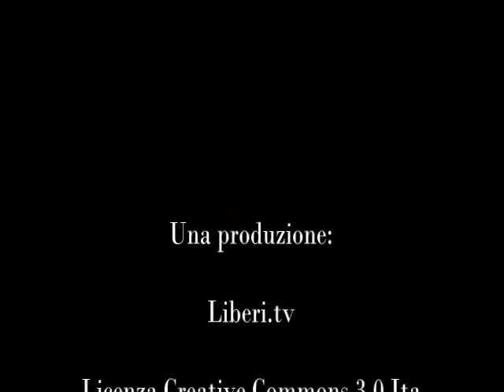14 Novembre 2012 - CGIL Università di Catanzaro - Giuseppe Valentino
- 14 Novembre 2012 - CGIL - Incontro presso l'Università "Magna Graecia" di Catanzaro, intervento di Giuseppe Valentino.